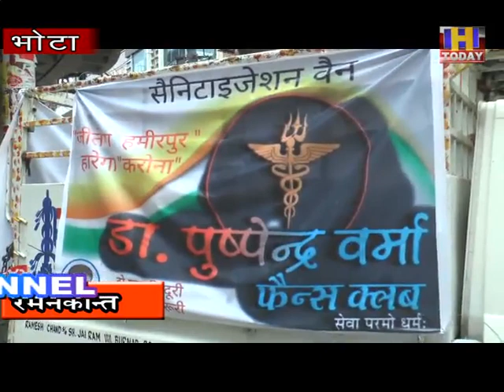19 may bhota news bjp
bhota news bjp